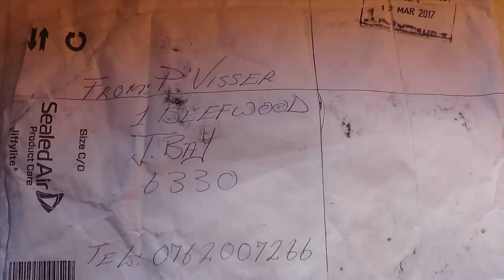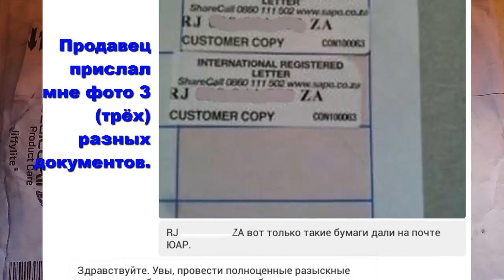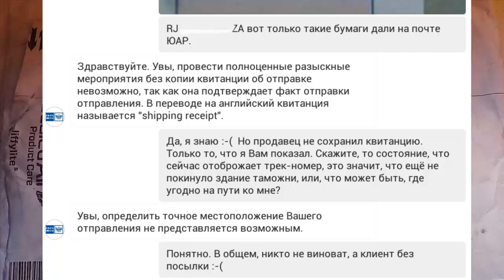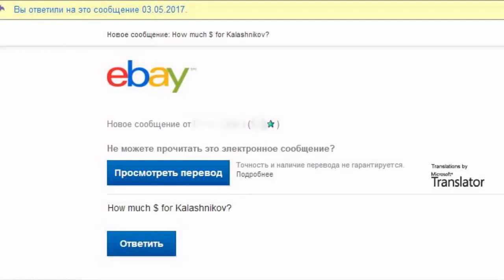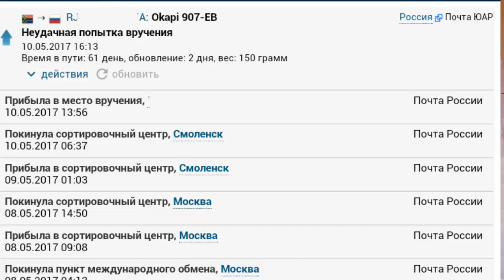eBay vs почты России. Совпадение? Не думаю...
Я уже успел попрощаться со своей посылкой. Но, всё закончилось хорошо.

Всего 4 правила общения на моём канале:
1. Не материться;
2. Не самоутверждаться за чужой счёт;
3. Обосновывай своё мнение или молчи;
4. Включай чувство юмора.